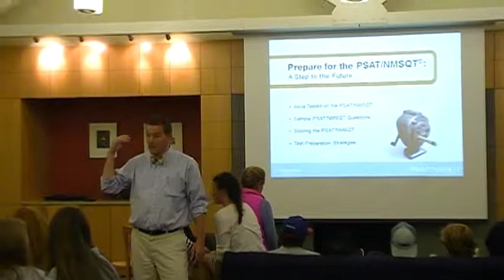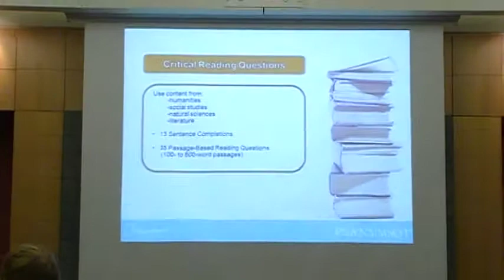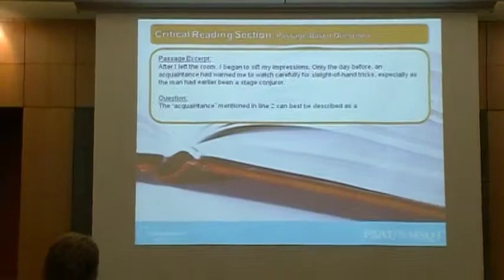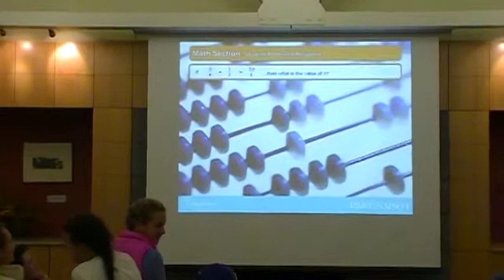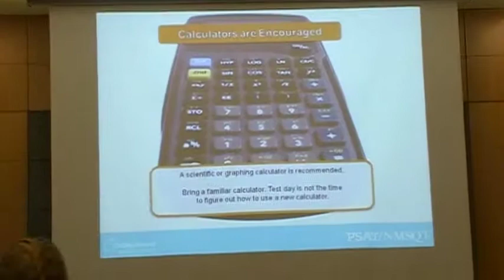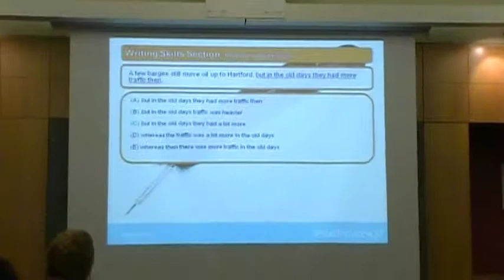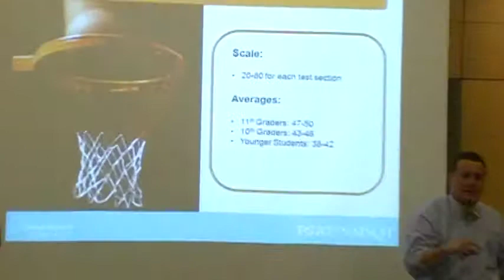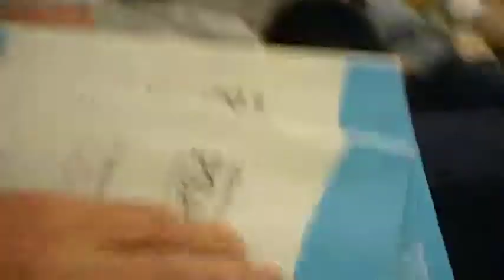PSAT Prep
Twelve minute intro to PSAT prep fro Holderness School 10th and 11th graders.